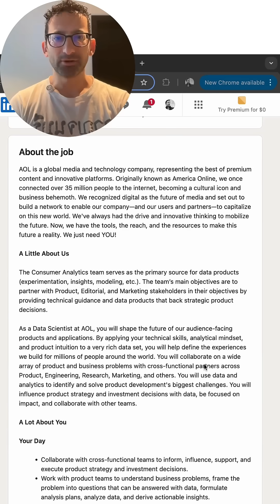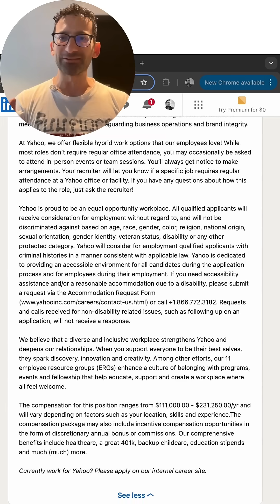A shocking data science job opening!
Wait… AOL is still hiring data scientists?! 😮

I just came across a listing for a Senior Data Scientist role at America Online—yes, that AOL. Even more surprising? The base salary is listed at over $230,000, which usually signals total comp in the $300K+ range.

Incredible pay, wild company throwback.